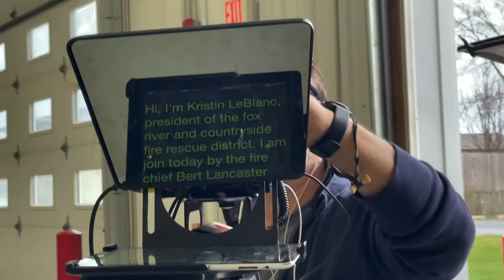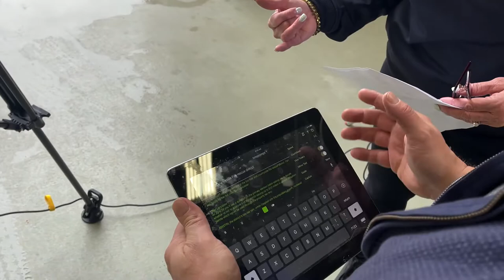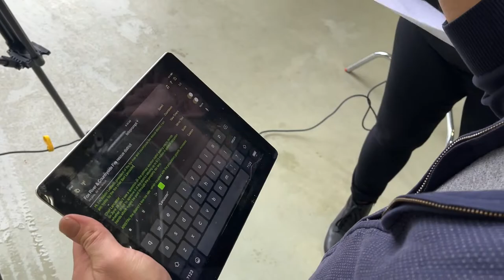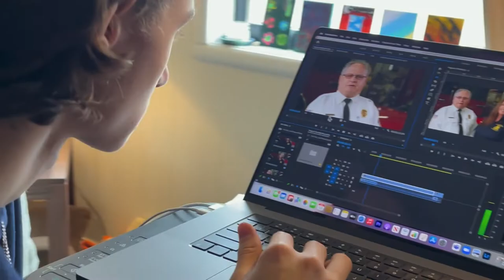Behind the Scenes with DHP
A behind the scenes look from D. Hudson Productions. On this shoot I got to have my son, who is learning the art of filmmaking in high school, on this shoot with me.